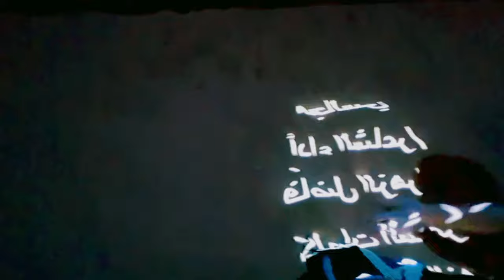MY MOTHER'S RUG IN NOOR RIYADH FESTIVAL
NOORRIYADHFESTIVAL MYMOTHER'SRUG#